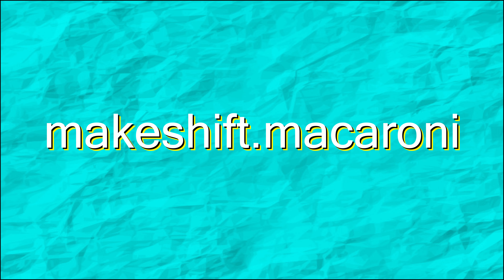How to write a song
Writing a song is harder than it looks.